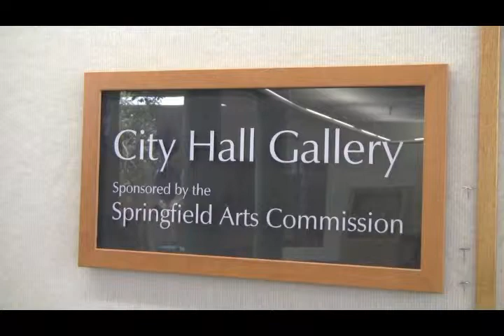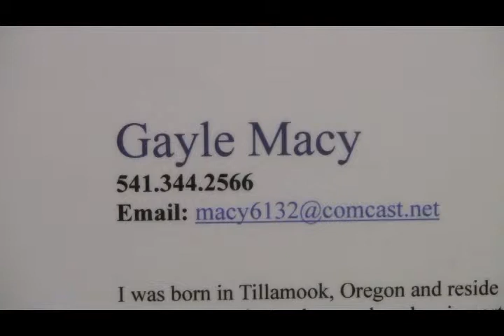Gayle Macy Art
Gayle's art @ Springfield, OR City Hall with CD music by Mike Denny.   April 2014